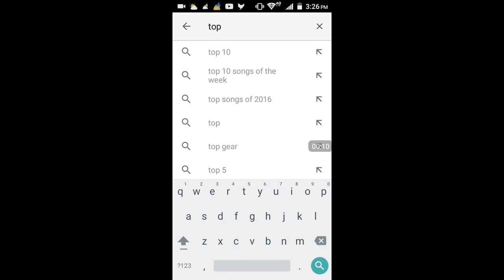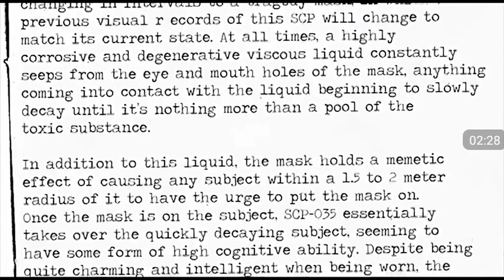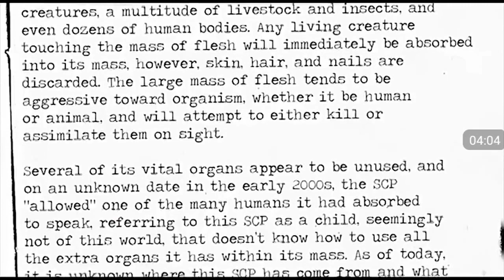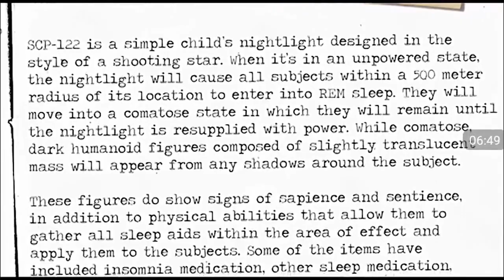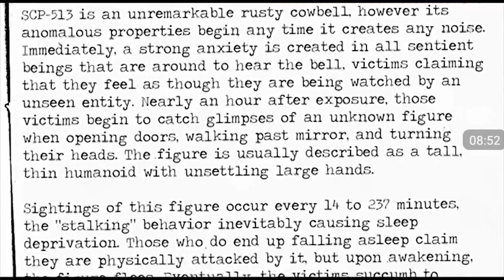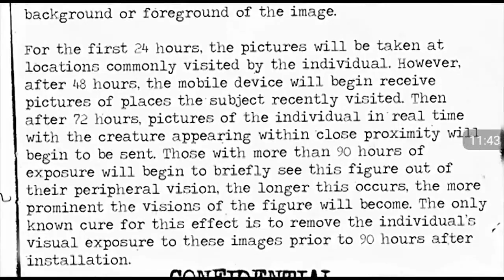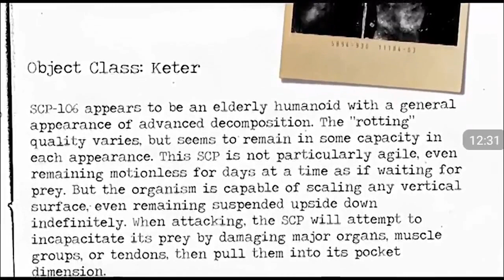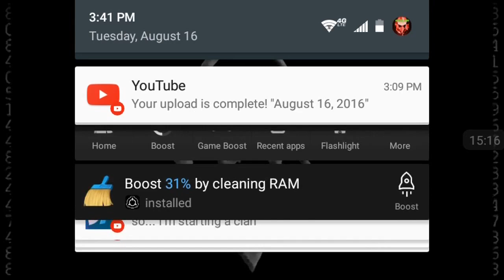TOP 10 SCARIEST SCP'S (REACTION)